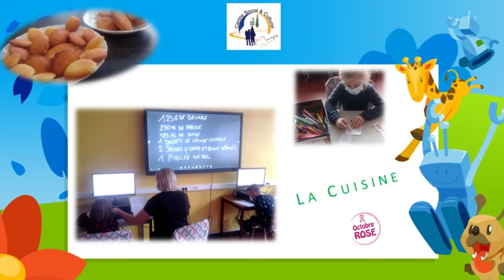Un Mercredi au CSC le 06 10 21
Retrouvez nos activités du Mercredi au CSC

ou à l'accueil 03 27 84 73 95

à Bientôt